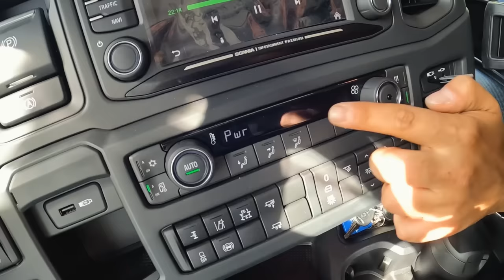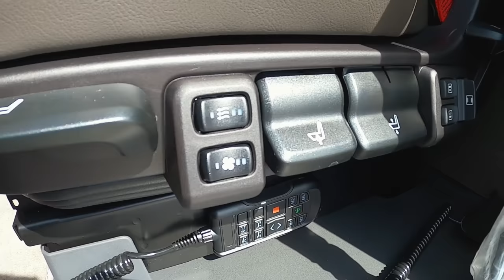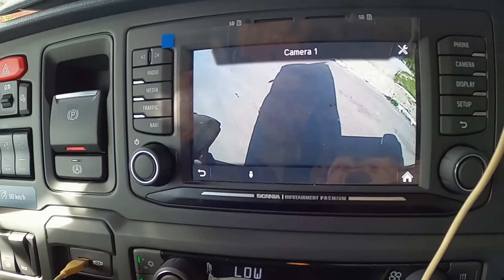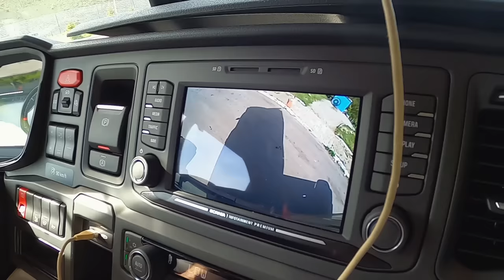Scania 540S İnceleme Ve Test / & Ayhan Kıcır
Herkese merhaba, ben Nazım Zeki Uysal. Yeni bir video ile karşınızdayım. Bu videoda sizlere Ayhan Kıcır’ın yeni aldığı Scania 540S aracını inceleyeceğiz. Herkese iyi seyirler.

Müzikler için:
Haktan YILDIRIM